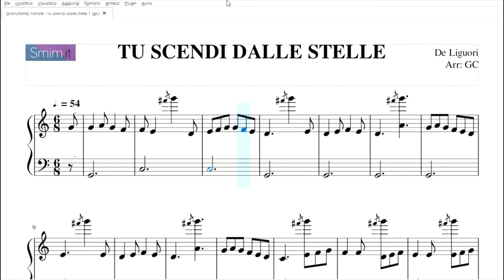Tu Scendi dalle Stelle | spartito gratis per pianoforte facile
Un elemento caratteristico di questo arrangiamento per pianoforte facile di Tu Scendi dalle Stelle è lo scintillio acuto del sol con l'acciaccatura. Tutte queste piccole interpunzioni musicali vengono disseminate nello spartito in luoghi nei quali la melodia si ferma, e vanno suonati con la mano sinistra, per abituare i piccoli pianisti ad incrociare le mani, concedendo loro tutto il tempo di prendere adeguatamente la mira. Il gioco coreografico che ne consegue potrebbe divertirli.